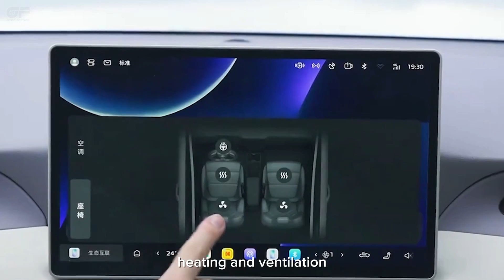2026 MG4 EV Detailed Interior & Gets a Semi-Solid-State Battery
the new battery, supplied by QingTao Energy, contains only 5% liquid electrolyte. MG states this battery has passed rigorous safety testing, including a 3sixty-degree puncture test, and delivers a CLTC-rated range of 537 kilometres. Additionally, MG reports that the battery provides 13.8% better range retention in cold conditions at minus 7 degree compared to traditional LFP batteries. in terms of powertrain, the new MG4 utilises a 70 kilowatt battery pack, powering a 161 horsepower rear-mounted electric motor in a single-motor rear-wheel-drive configuration.